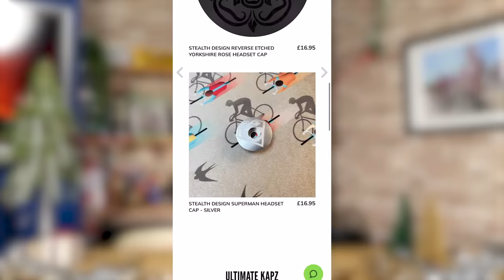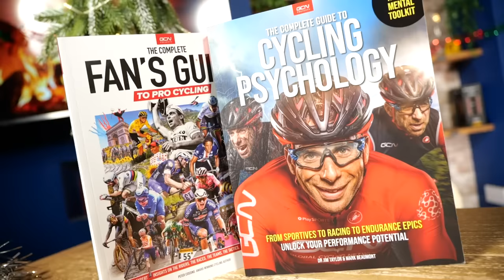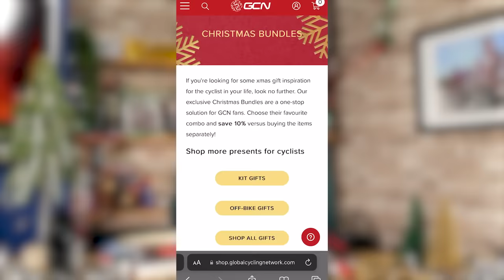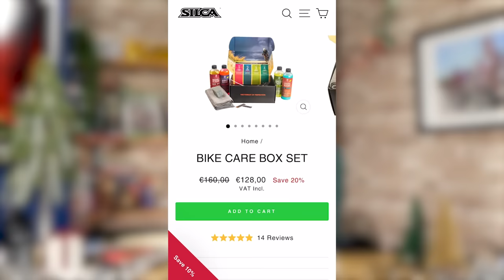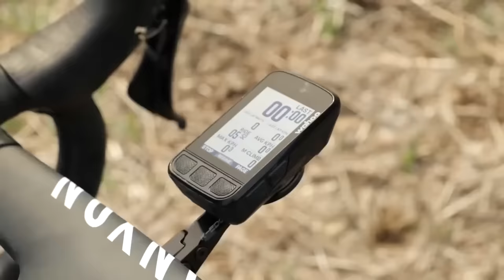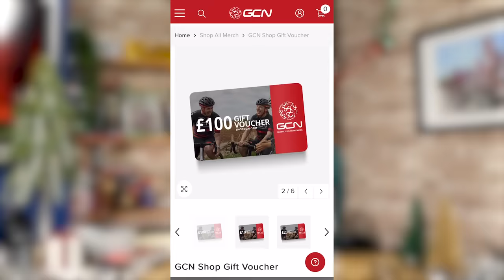GCN's Dream Cycling Christmas Christmas List!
Christmas is just around the corner. It's time for us cyclists to start writing our lists but sometimes you just don't know where to start. Luckily for you, Manon is on hand to take you through the gifts that every road cyclist will love. From ZWIFT subscriptions to custom top caps, this video has a gift for every budget.

00:00 IT'S CHRISTMAS!
00:29 Ask before your buy
01:24 Shadow stand
02:03 KAPZ
02:29 ZWIFT
03:40 GCN shop
04:53 Events
05:34 Silca
06:05 Wahoo computer
06:48 Gift voucher

What cycling gifts are you hoping for this year?

A Christmas Dance - Arthur Benson
Christmas Moment (Instrumental Version) - Bluma Petersen
Everyone Wants Home For Christmas (Instrumental Version) - The Snowy Hill Singers
Together for Christmas - Home for the Holidays